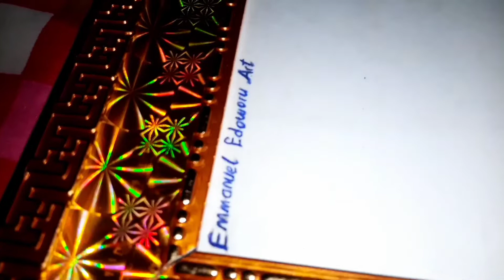memories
Recalling back the memories of past schooling day really is something.